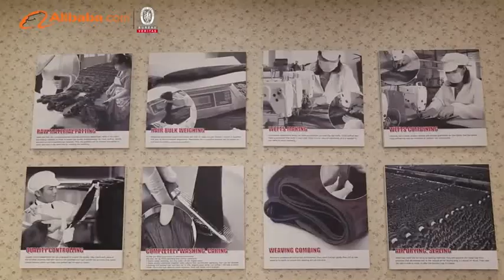Ideal hair Arts vedio--China hair factory